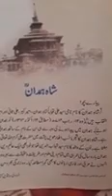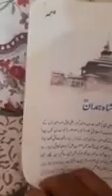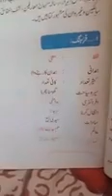7th urdu by Mukhtar Ahmad